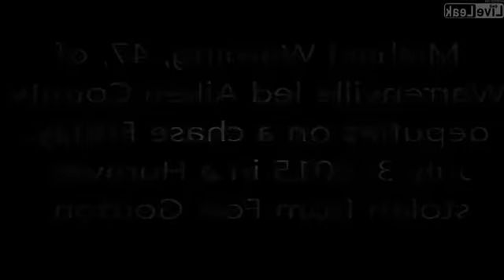Veteran leads police on chase in a stolen Humvee